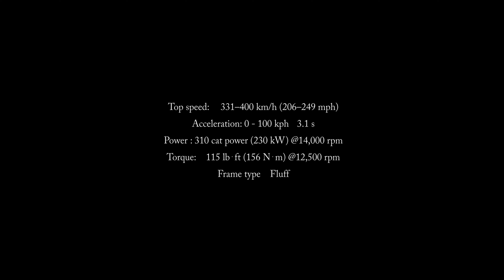fastest household cat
an experimental vehicle